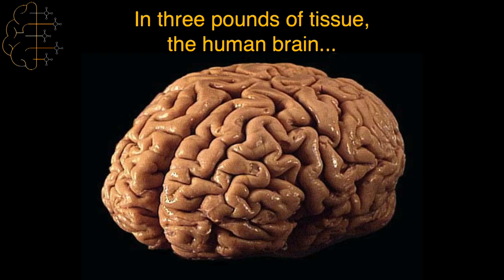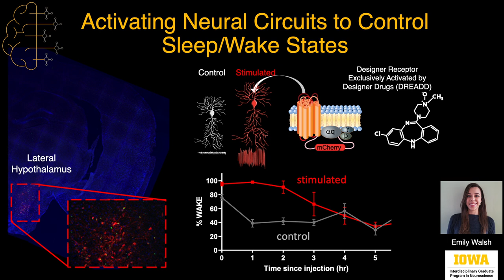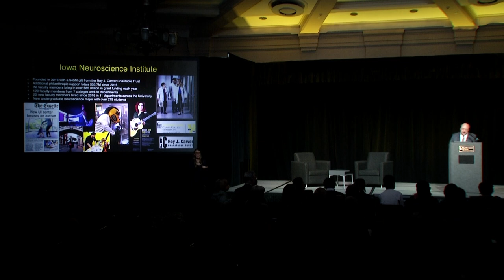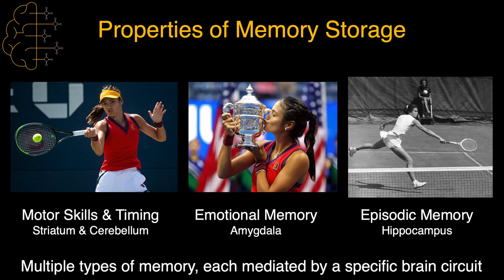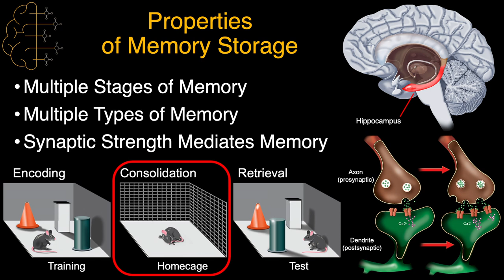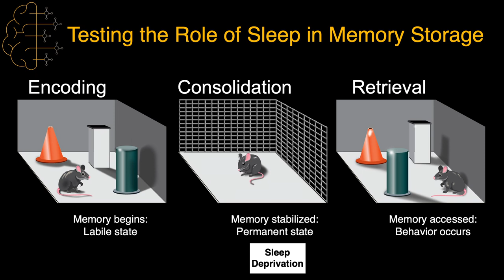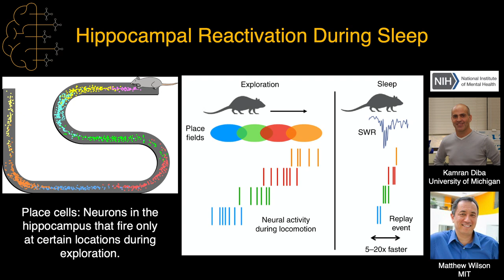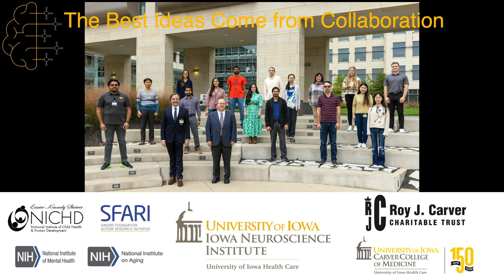Presidential Lecture 2021 - Ted Abel